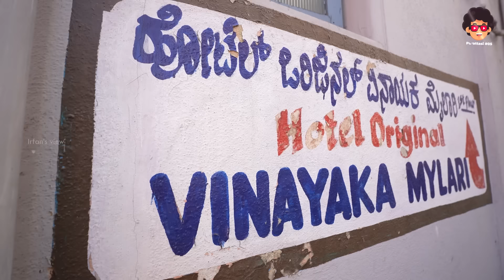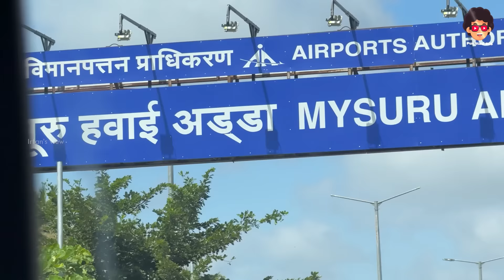86 Year Old Original Vinayaka Mylari Hotel ❤ | புரட்டாசி Ep 05 - Irfan's View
In this video, Irfan visited Vinayaka mylari at Mysore and enjoyed their butter Dosa.This new Purattasi series is made specially for vegetarians.

Shop Address: Shop No, 8M58+93R, 79, Nazarbad Main Rd, near Police Station, Doora, Mysuru, Karnataka 570010